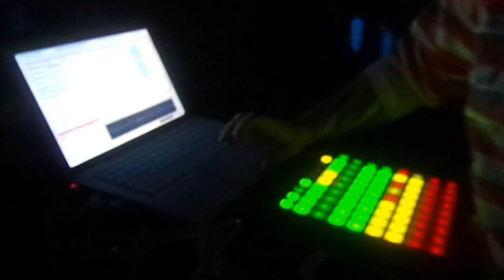D O M @ Kolors Villaggio Globale 04 01 2013